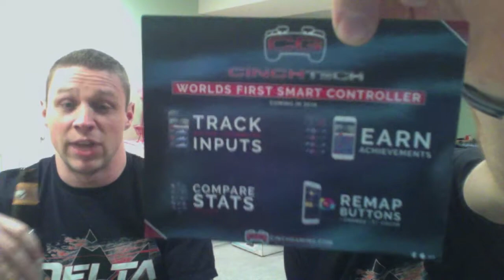Gamers For Giving 2016 Recap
We had the chance to attend Gamers For Giving at Eastern Michigan University today and I gotta tell you it was amazing! The folks at Gamers Outreach put on a fantastic event and hats off to all of the volunteers for their hard work. We can't wait to go back next year and actually get LAN seats. Enjoy!

Sergeant GT: SGTxBobcat
MattyIce GT: MattyIce2617